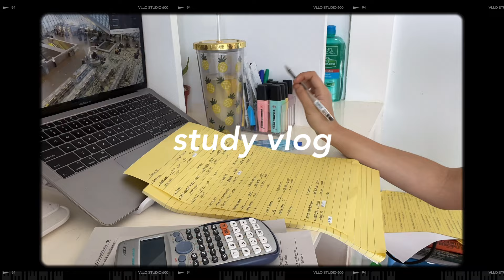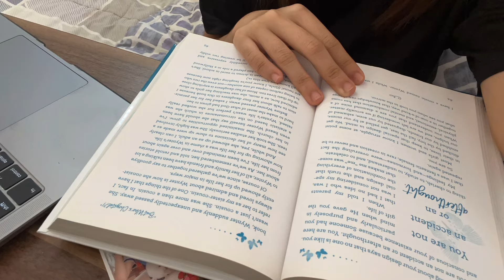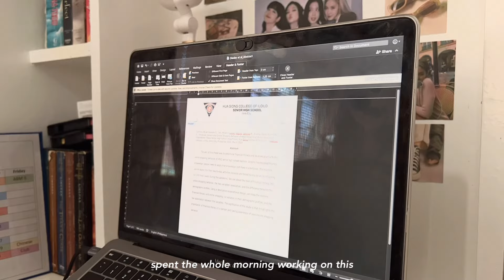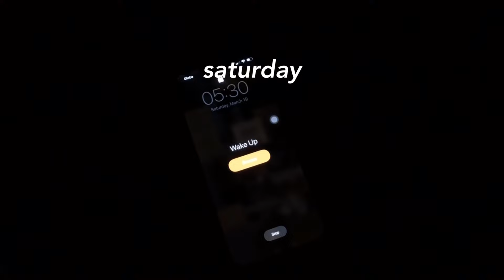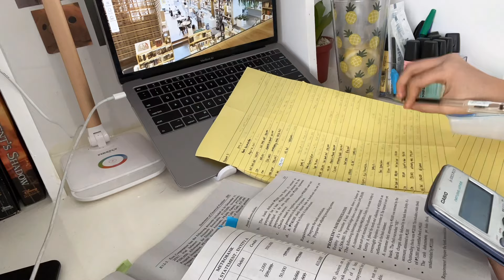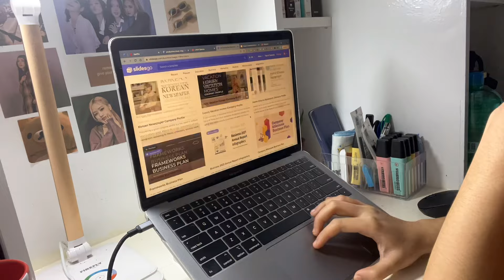chill 48-hr study vlog | reviewing for a contest, being productive, two weeks before finals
hello beautiful people! welcome to another study vlog! first and foremost, thank you so much for 10K subscribers! the school year just ended for me so I have more time to edit my videos. hope you enjoy watching as much as I did making this! like, comment, subscribe 💜 watch in 1080p for better quality.

✉︎ faqs ✉︎
☞ name: micah
☞ age: 18
☞ level: grade 12
☞ where: iloilo, Philippines

❖ editing/filming ❖
➤ camera: Iphone 8+
➤ editing: vllo
➤ thumbnail: canva